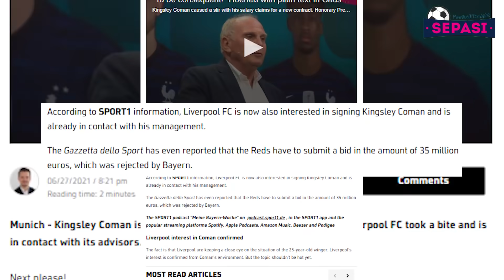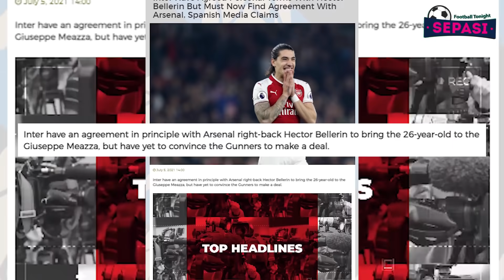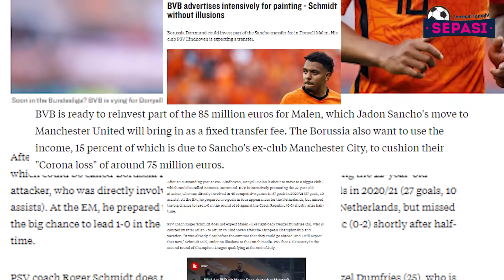Tikitalia Italia vs Tikitaka Spanyol Mbappe Jadi Pewaris Messi & Ronaldo Inter & Bellerin Sepakat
Sepasi Football Tonight Edisi 6 JULI 2021 :
1. Kylian Mbappe bisa jadi pewaris duo Superstar Messi dan Ronaldo
2. Carlo Ancelotti promosikan Blanco untuk gantikan Casemeiro
3. Liverpool terdepan untuk dapatkan winger Bayern Munchen
4. Inter Milan dengan Hector BEllerin capai kesepakatan pribadi
5. Dortmund beli striker PSV dari Hasil penjualan Sancho
6. Tikitalia Italia vs Tikitaka Spanyol
7. Solusi lini depan Chelsea adalah Erling Haaland
8. Setelah pensiun, Fabregas ingin tekuni dunia kepelatihan